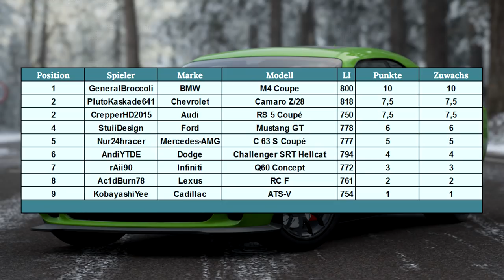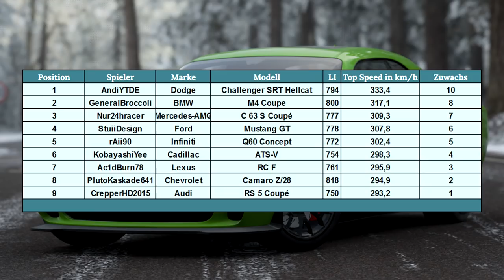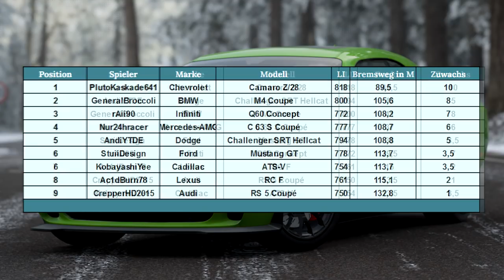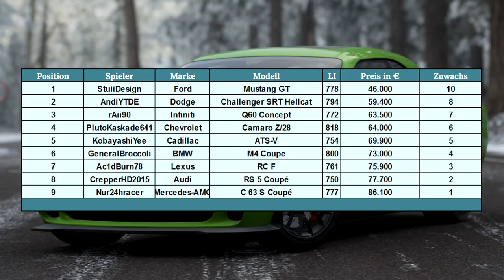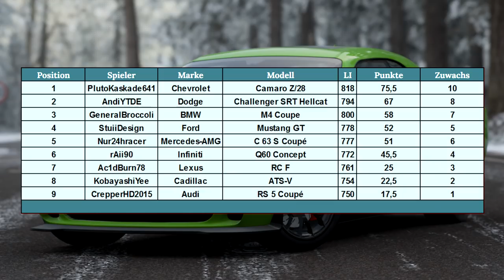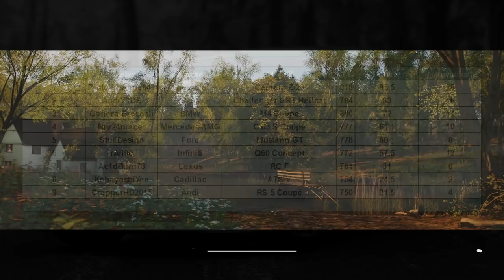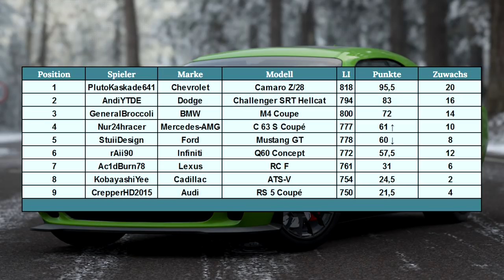Forza Horizon 4 Multiplayer | Klassenduell: Grand SportCoupés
Heute stehen die großen SportCoupés an. Neben M4, ATS-V, Z/28 und co darf ich heute den Dodge Challenger SRT Hellcat über die Straßen bewegen!